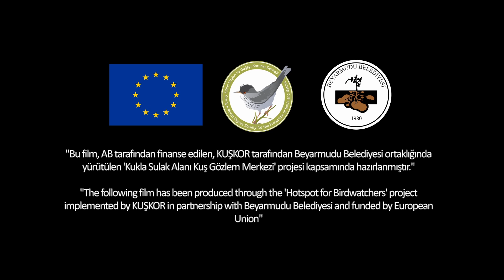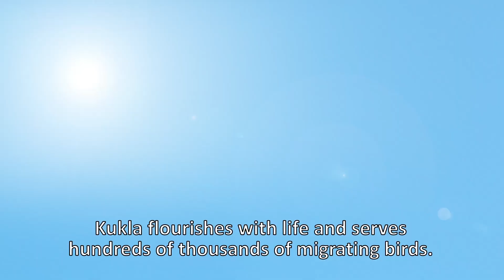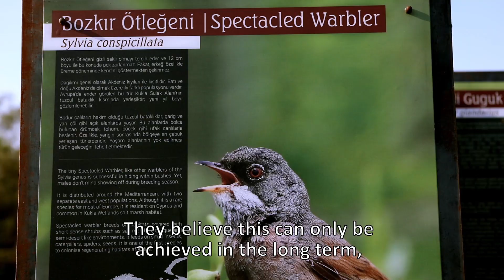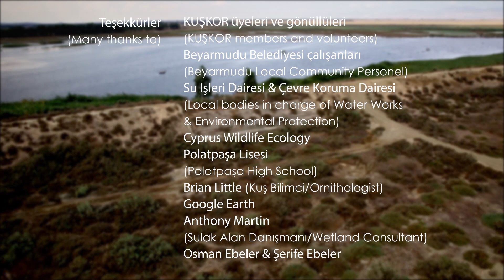Kukla Wetlands / Kukla Sulak Alanı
Kukla Wetlands is a short film about one of the most diverse wetlands in Cyprus and its habitats, commissioned by KUSKOR, produced and filmed by Wild Cyprus.The wetlands is based in the village of Koprulu (aka Kouklia / Kukla) in the heart of the Mesarya (Mesaoria) Plains within the Magusa (Famagusta) region.The film is part of the project 'Hotspot for Birdwatchers' funded by EU in collaboration with Beyarmudu Municipality to bring awareness to the richness of the site and to help maintain and provide sustainability in the long run.
Kukla Sulak Alanı kısa filmi Kıbrıs'ın biyoçeşitliliği en yüksek sulak alanlarından birisi hakkındadır. Bu film KUŞKOR yönlendirmesi ile Wild Cyprus tarafından üretilmiştir.Kukla Sulak Alanı Mağusa'nın Beyarmudu/Pergama Belediyesine bağlı Köprülü köyü sınırlarında yer alır.Bu film Kukla Sulak Alanı Kuş Gözlem Merkezi projesinin bir parçası olarak AB desteği ve Beyarmudu Belediyesi ortaklığında hayata getirilmiştir. Projenin amacı uzun süreçte bölge halkının alan hakkında bilinçlendirmek ve bölgeyi sahiplenmesini sağlayarak alanı korumaktır.